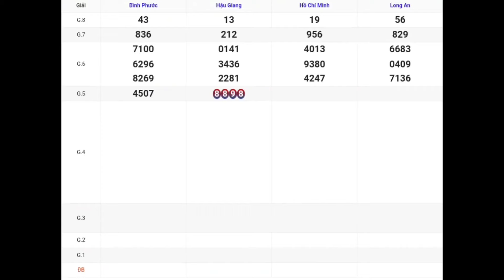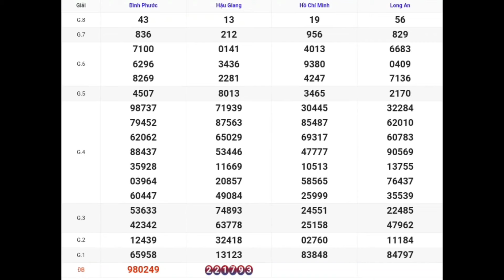XSMN | Quay Thử Kết Quả Xổ Số Miền Nam P4 Hôm Nay 09-03-2024 tphcm, long an, bình phước, hậu giang